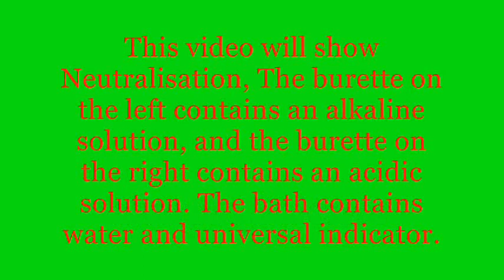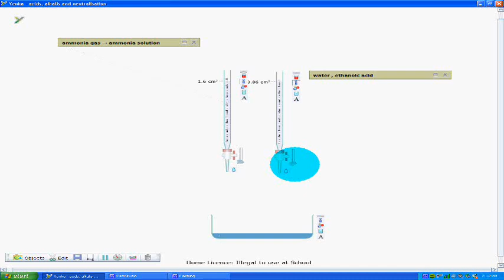Simple Science - pH Neutralisation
Simple Science video showing Neutralisation Reaction between an acidic solution and an alkaline solution. Not available in HD. 16:9. Max 480p.